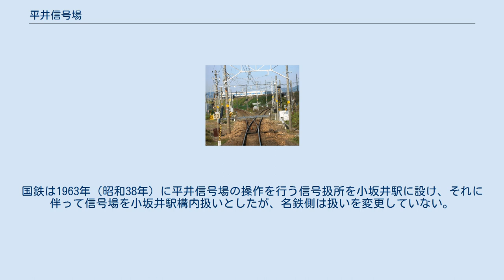平井信号場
平井信号場（ひらいしんごうじょう）は、愛知県豊川市平井町神明にある名古屋鉄道（名鉄）名古屋本線の信号場である。
 名鉄名古屋本線と東海旅客鉄道（JR東海）飯田線の分岐点である。
JRの前身である日本国有鉄道（国鉄）時代には飯田線側にも平井信号場が存在したが、1963年（昭和38年）に小坂井駅に統合され廃止、現在では小坂井駅の構内扱いとなっている。
 豊橋駅と平井信号場の間は、名鉄は3.8 km としているが、国鉄は3.9 km としていた。
 複線の名鉄名古屋本線と同じく複線のJR飯田線の分岐・合流点である。
下り線の分岐点は両開き形で、分岐後JR飯田線は右手にそれて築堤上を通る名鉄の上り線をアンダークロスし、豊川方面へ向かう。
一方豊橋方面へ向かう上り線の合流点は、名鉄名古屋本線側が直線でJR飯田線がそれに合流する形をとる。
 元々は名鉄名古屋本線の前身である愛知電気鉄道と飯田線の前身である豊川鉄道が、1927年（昭和2年）にそれぞれの単線を共有して複線として運行を開始したのが始まりで、その分岐点として設置されたのがこの信号場である。
豊川鉄道の国有化後は南側の下り線を国鉄、北側の上り線を名鉄が所有する形式に切り替えられたが、それは国鉄が民営化されてJR東海となった現在も変わっていない。
 豊川鉄道国有化後は国鉄（後にJR東海）側が信号の操作などを担当している。
国鉄は1963年（昭和38年）に平井信号場の操作を行う信号扱所を小坂井駅に設け、それに伴って信号場を小坂井駅構内扱いとしたが、名鉄側は扱いを変更していない。
 なお、飯田線の運転士の時刻表には、現在も平井信号場の記載がある。